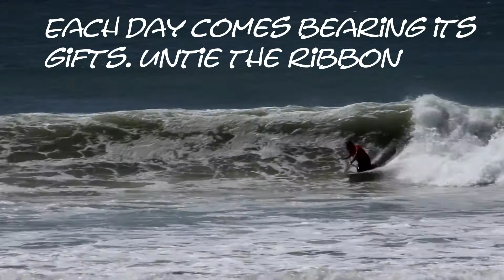South Africa Knee board Champs 2021 at J Bay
Sorry I only up load the SA Kneeboard champs know, I have moved and every thing is in a mess